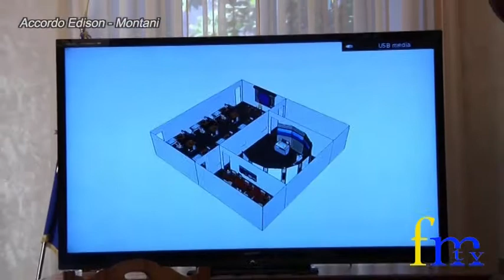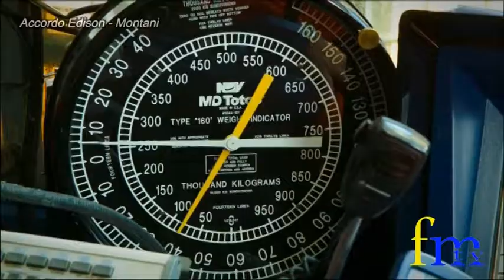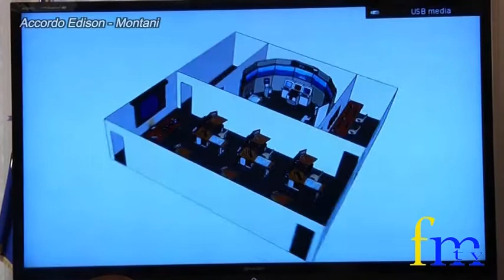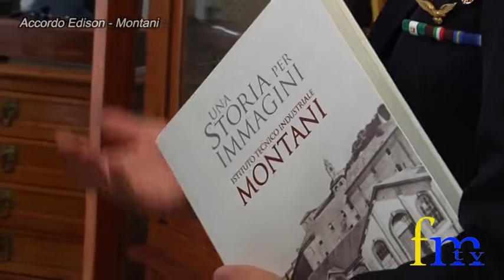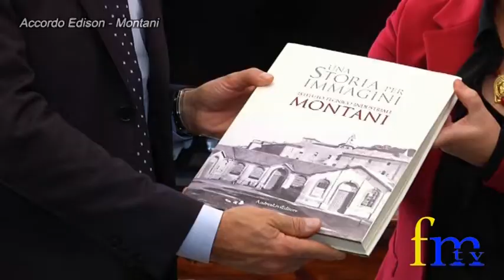Navigazione marittima: accordo Edison Montani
Istituto Montani ed Edison: al via il progetto per la navigazione marittima e la tutela dell'ambiente   -   Servizio di Laura Meda